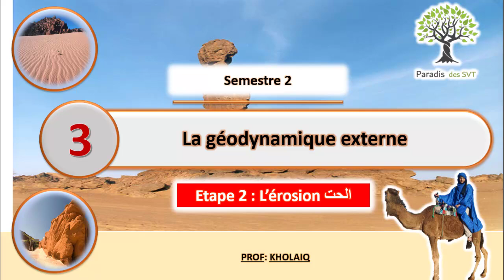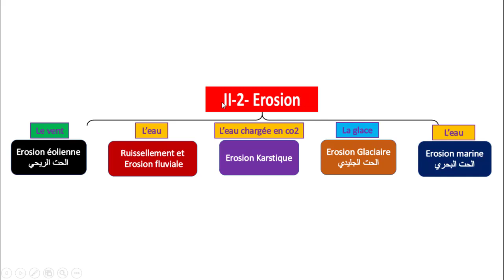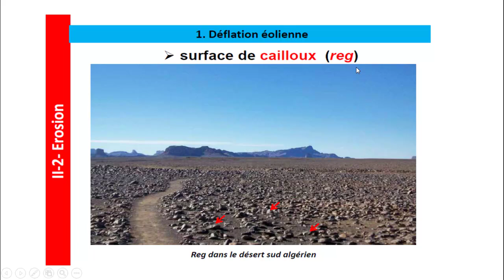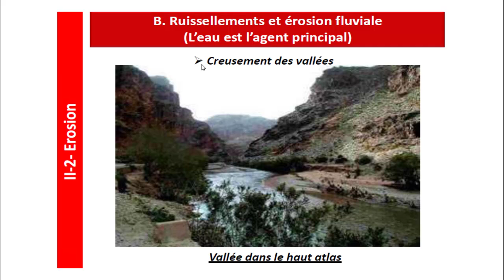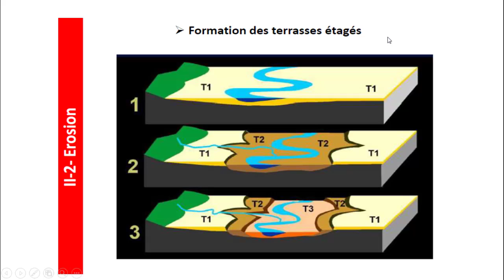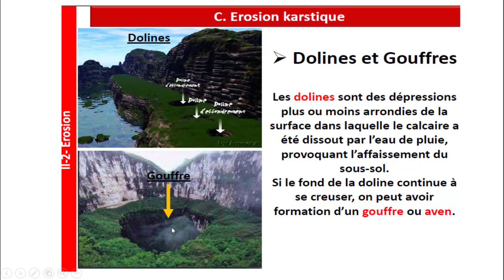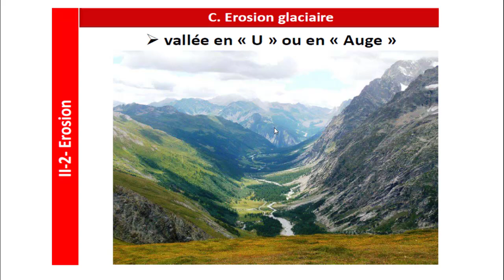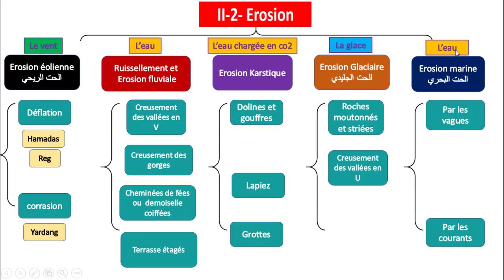les roches sédimentaires: Érosion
مرحبا  مشاهدينا الكرام
 notre capsule parlera sur l'érosion